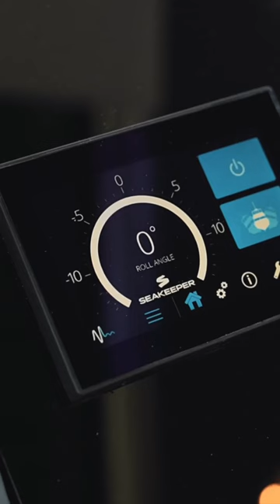Cruisers Yachts | 60 Cantius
Step aboard luxury on the magnificent Cruisers Yachts 60 Cantius ⚓️🛥️ There is something utterly captivating about the blend of cutting-edge technology, timeless elegance, and boundless comfort that this vessel offers. Send a message on IG to @swarnike or @saramarinemax 📩 and let us show you the pure beauty of this yacht!